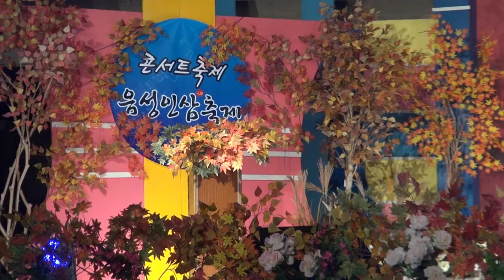Singer KyungDo-Lee_가수 이경도-영원한 나의 사랑_콘서트 축제-충북음성군 제1회인삼축제_영상감독 이상웅-2013.10.02. 00147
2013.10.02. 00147. 가수 이경도-영원한 나의 사랑_콘서트 축제-충북음성군 제1회인삼축제_영상감독 이상웅_leesw.(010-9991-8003)